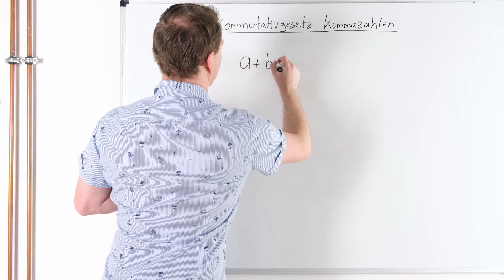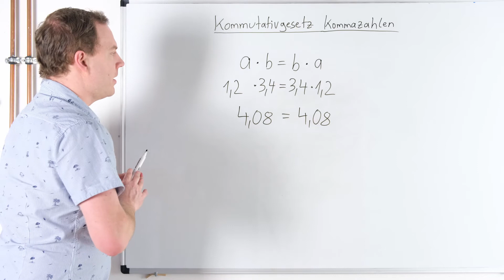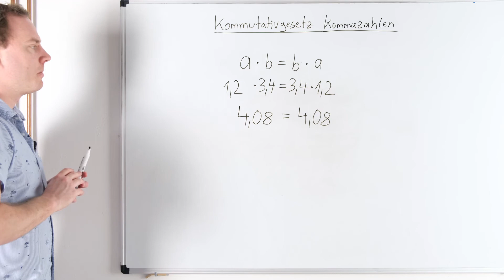Kommutativgesetz Dezimalzahlen (Kommazahlen)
Das Kommutativgesetz (Vertauschungsgesetz) für die Addition und Multiplikation sehen wir uns hier an. Dabei erkläre ich dir insbesondere wie man das Kommutativgesetz für Dezimalzahlen - also Kommazahlen - verwendet. Beispiele verdeutlichen den Einsatz der allgemeinen Gleichung.

Das Kommutativgesetz - auch für Dezimalzahlen - wird ab der 4. Klasse der Grundschule oder spätestens in der 5. Klasse behandelt. Nach diesem Video solltest du das Kommutativgesetz mit den Aufgaben einmal selbst üben.